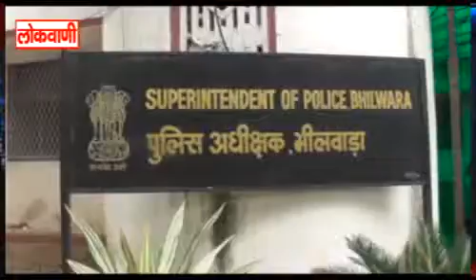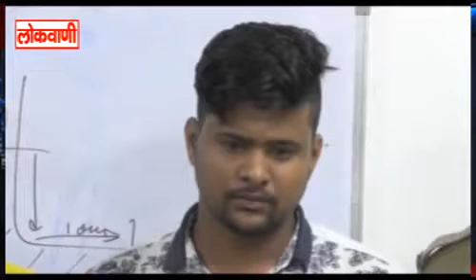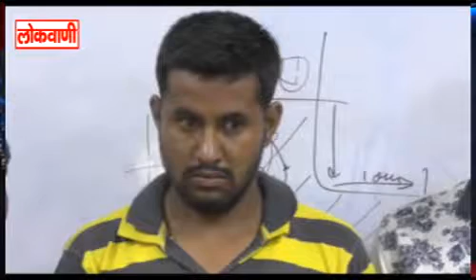Bhilwara Lokwani News 2092018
उपप्रधान पर फायर करने के आरोपी पुलिस गिरफ्त में .यदि आप के पास है कोई न्यूज़ ( ख़बर ) / न्यूज़ का वीडियो / न्यूज़ के फोटो तो हमें इस ईमेल एड्रेस पर भेजे